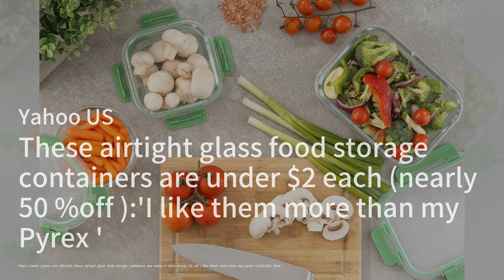费城最佳芝士牛排三明治探寻；亚马逊玻璃食品储存容器大促销；节省食品开支？加拿大食品救援应用助你轻松搞定：美食簡報20240421